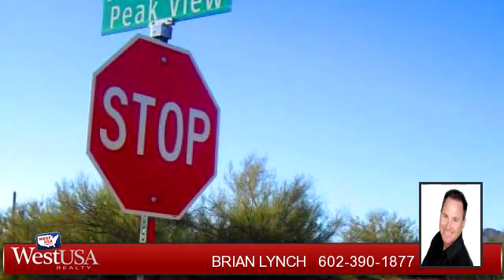Lots And Land for sale - 13600 E PEAK VIEW (4.5 ac on perserve) Road, Scottsdale, AZ 85262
LOOKING FOR THAT SPECIAL PIECE OF PROPERTY FOR YOUR DREAM HOME OR RANCH, BUT DON'T WANT THE DIRT ROADS. WELL HERE IT IS!!! RARE 4.57 ACRES BORDERING THE SCOTTSDALE MCDOWELL SONORAN PRESERVE,W/ MOUNTAIN VIEWS TO DIE FOR! 1/2 MILE N. OF RIO VERDE DR.,ON 'SCOTTSDALE PAVED',136th ST.,YET LOCATED IN THE UNINCORPORATED AREA OF MARICOPA COUNTY/RIO VERDE FOOTHILLS. COME SEE WHY SO MANY PEOPLE LOVE LIVING IN 4 PEAKS COUNTRY.LOW PROP.TAXES, ZONED R-43,COULD BE SPLIT IN TO 4 LOTS, HORSE PROPERTY,POWER & PHONE,GOOD WATER WELL AREA. ENJOY MILES UPON MILES OF SCENIC ARIZONA TRAILS-HORSEBACK RIDING, HIKING & MT.BIKE RIDING. ALSO AVAIL 2.5 ACRES LOCATED OFF THE N.E. CORNER. ACCESS THROUGH PRIVATE EASEMENT ON E.END OF PROP., FROM PEAK VIEW RD. FOLLOW WEST USA SIGNS. MLS #5417789.

Bedrooms: 0
Bathrooms: 0
Square Feet: 0
Price: $269,000